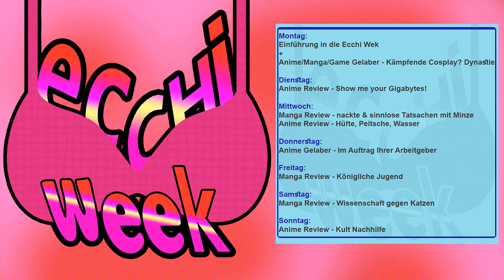Monologie - Einführung in die Ecchi Week + Ecchi Allgemein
Lust auf mehr meiner Monologien zu diversen Themen?